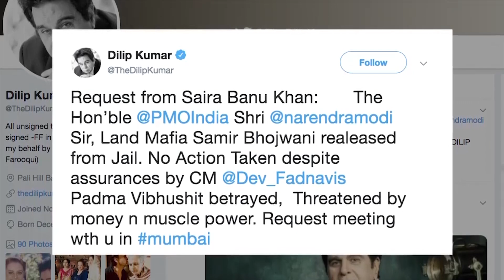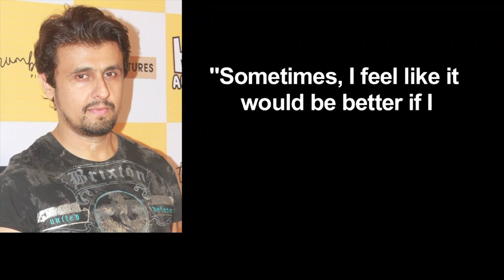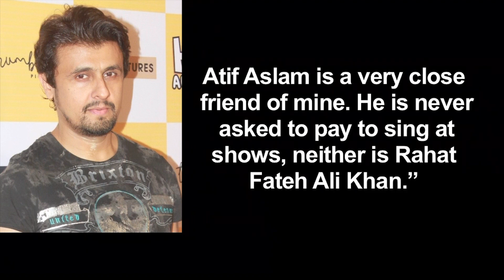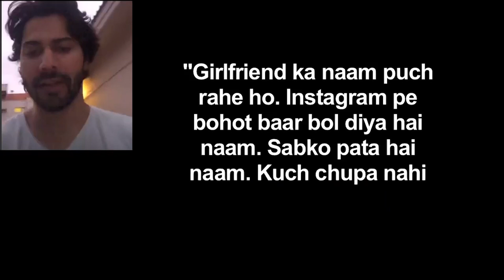News Gujarati UK 20th Dec 2018